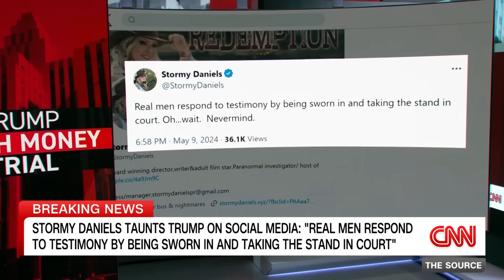George Conway: Stormy Daniels’ second day of cross-examination a ‘fiasco’ for Trump defense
CNN’s Anderson Cooper speaks with conservative lawyer George Conway and a panel of experts about former President Donald Trump’s hush money trial.